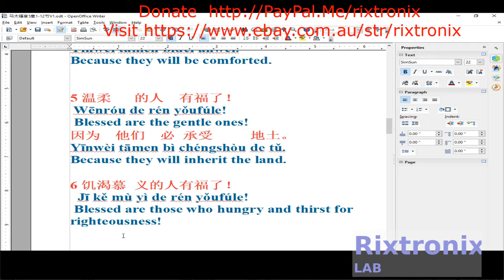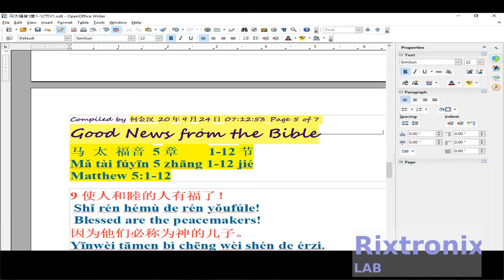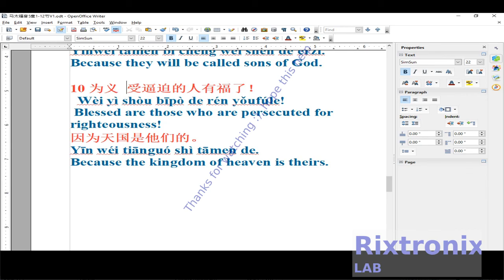How to translate 马太福音5章1 12节 Open Office Pt 11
Matthew 5:1-12

Mountaineering training

5 Jesus saw these many people,
Went up the mountain,
Having sat down,
The disciples came to him,
2 He started teaching
Train them and say:
3 "Blessed are the humble!
Because the kingdom of heaven is theirs.
4 Blessed are the mourners!
Because they will be comforted.
5 Blessed are the gentle ones!
Because they will inherit the land.
6 Blessed are those who hungry and thirst for righteousness!
Because they will be satisfied.
7 Blessed are the merciful!
Because they will receive mercy.
8 Blessed are the pure in heart!
Because they will see God.
9 Blessed are the peacemakers!
Because they will be called sons of God.
10 Blessed are those who are persecuted for righteousness!
11 If anyone insults you because of me,
To persecute you,
Fabricate all kinds of bad things to slander you,
12 Rejoice and be happy,
Because you are in heaven
The reward is great.
The prophets before you,
People persecute them in this way.

7812 Regulator Chip 12V TO-220

7805 5V Voltage Regulator 10 Pieces

3D Printer LCD Module 20x4 1Pc

3D Printer Melzi 2.0 1284P Mainboard PR Usa 1Pcs

1N5822 Diode 10pcs 3A 40V Fast Recovery Schottky diode

3D Printed Look Keo Cleat Thicker Hook Areas 1pair, I've tested for more than 1 year ride